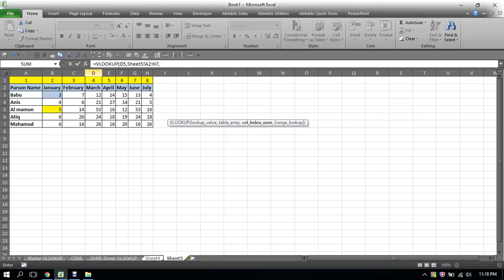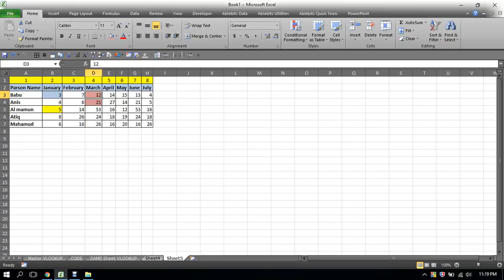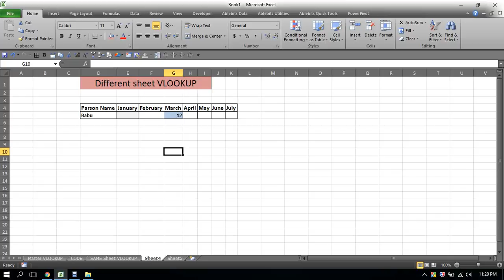VLOOKUP in different sheet(26)